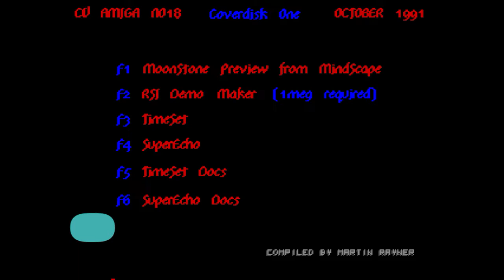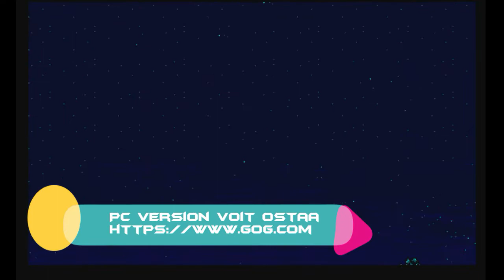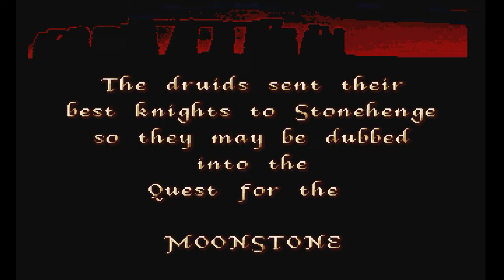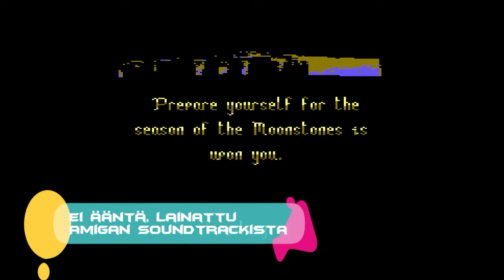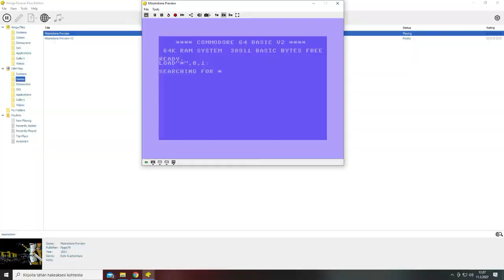Moonstone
Moonstone (1991) on Amigan tunnetuimpia pelejä, verihurmosta vuosi ennen Mortal Kombatia